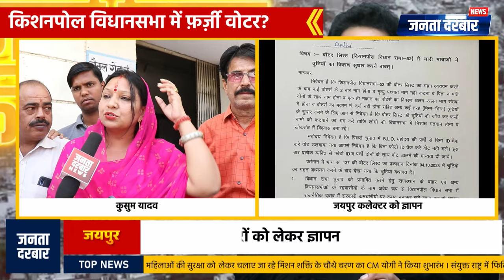किशनपोल विधानसभा में 12000+ फ़र्ज़ी वोटर : कुसुम यादव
Kusum Yadav, a senior councilor of the Heritage Municipal Corporation and a mayoral candidate from the BJP, has submitted an extensive 300-page document to the district collector and election officer. She is urging an impartial inquiry to address issues with the voter list, specifically, the removal of fraudulent voters. A formal complaint has been lodged with the district collector and the election officer.
कुसुम यादव, हेरिटेज म्युनिसिपल कॉर्पोरेशन के वरिष्ठ पार्षद और भाजपा से नामांकन करने वाली मेयर कैंडिडेट, ने जिला कलेक्टर और चुनाव अधिकारी को एक विस्तारित 300 पृष्ठों के दस्तावेज सबमिट किया है। वह एक निष्पक्ष जाँच कराने की मांग कर रही है ताकि मतदाता सूची में विज्ञापनी मतदाताओं को हटाया जा सके। जिला कलेक्टर और चुनाव अधिकारी के पास एक औपचारिक शिकायत दर्ज की गई है।

Kusum Yadav
कुसुम यादव
senior councilor
वरिष्ठ पार्षद
Heritage
हेरिटेज
Municipal Corporation
म्युनिसिपल कॉर्पोरेशन
mayoral candidate
मेयर कैंडिडेट
BJP
भाजपा
voter list
district collector
election officer
fraudulent voters
voters